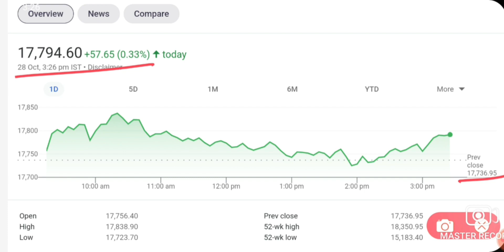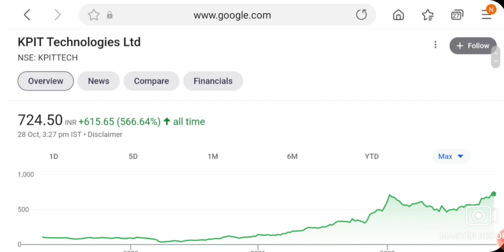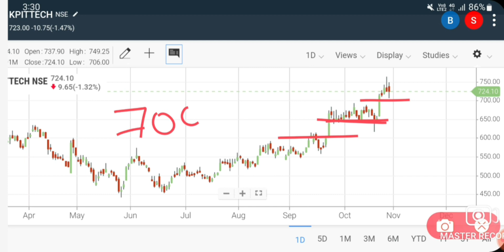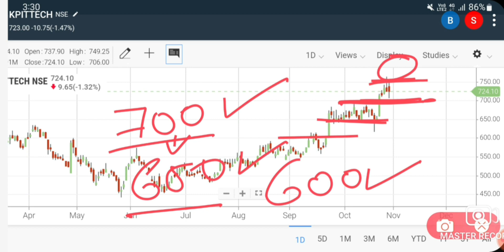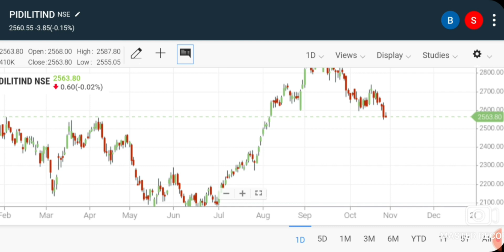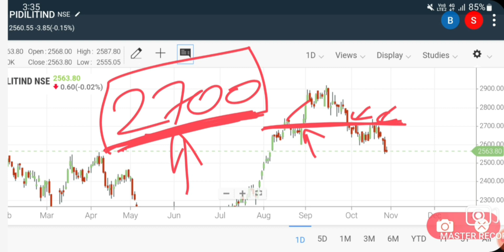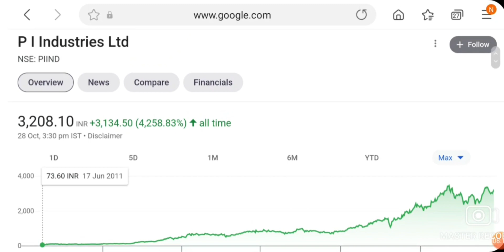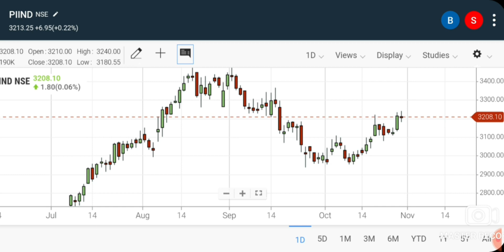यह 3 SHARE उडे तो पकडना मुस्किल हो जाएगा | LATEST STOCK MARKET NEWS